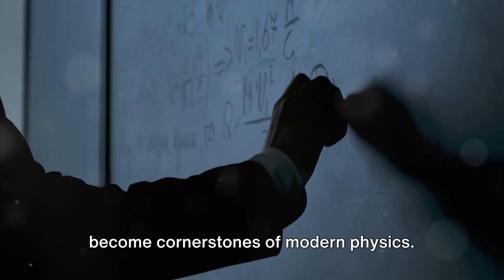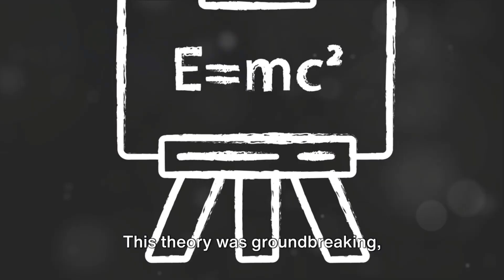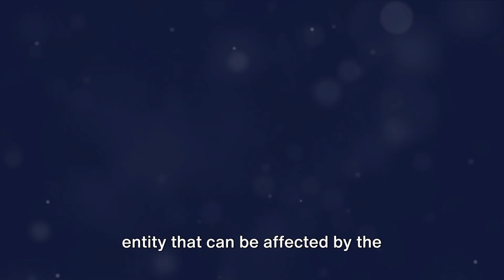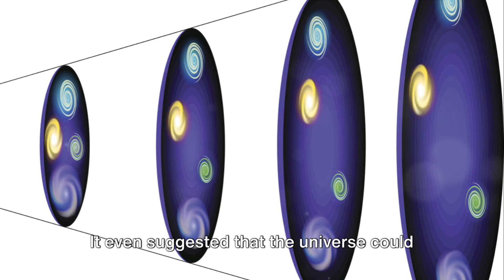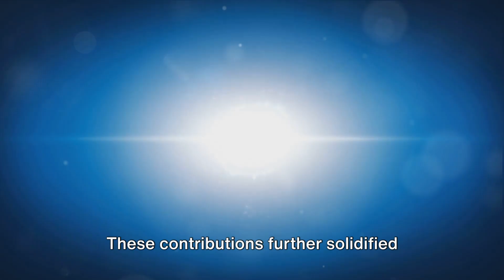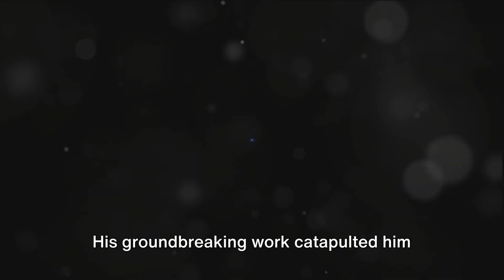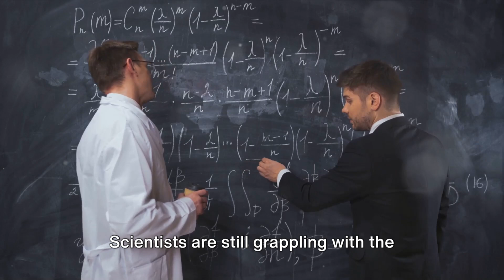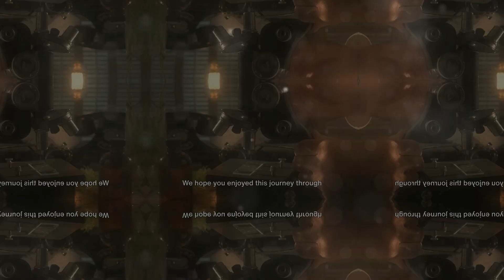Unlocking the Universe: Einstein's Legacy | Puzzle Facts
Embark on a captivating journey through time and space with "Puzzle Facts" as we explore "Unlocking the Universe: Einstein's Legacy." This 14-minute documentary delves deep into the life and ground-breaking contributions of Albert Einstein, whose theories of relativity forever altered our understanding of the universe.

🎬 TIMESTAMPS:

00:00:00 The Enigma of the Universe

00:01:05 Young Einstein

00:02:07 The Advent of Special Relativity

00:04:14 The Leap to General Relativity

00:06:03 Beyond Relativity

00:08:11 Controversies and Challenges

00:10:08 Einstein's Legacy

00:12:15 Conclusion

Einstein's Journey: From a patent clerk to one of history's most celebrated scientists, uncover the story of Einstein's remarkable journey to greatness.
Special Relativity Explained: Dive into the essence of E=mc² and its monumental impact on physics, shedding light on the nature of energy and matter.
General Relativity Unveiled: Understand how Einstein's vision of gravity as the curvature of spacetime has revolutionized our understanding of the cosmos, predicting phenomena like black holes and gravitational waves.
Beyond the Relativity: Explore Einstein's contributions and hesitations towards quantum mechanics, and his lifelong quest for a unified theory of physics.
The Legacy Lives On: Discover how Einstein's work continues to influence modern science, technology, and culture, including the technology behind GPS and our expanding view of the universe.
A Man of Controversy: Brief insights into the challenges and controversies that Einstein faced, both in his personal life and professional endeavours.
🔬 Why Watch? 🔬
Designed for science buffs, students, educators, and anyone intrigued by the mysteries of our universe, this video promises to inspire and enlighten. With a blend of historical anecdotes, scientific explanation, and a touch of the philosophical implications of Einstein's work, we invite you to explore the legacy of one of the greatest minds in history.

Were you amazed by Einstein's genius? Share your thoughts and insights in the comments below!

Don't miss our next deep dive into the stories of science's greatest minds and their world-changing discoveries.